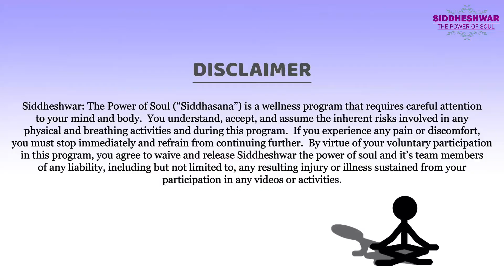Exercise your thyroid gland to improve the power of voice & feel the freedom of self expression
In this video of Siddheshwar The Power of Soul we have shared a powerful breathing technique called as Ujjayi Pranayama, which is an excellent exercise to heal thyroid.

While practicing ujjayi pranayama please hold your breath only for as long as you can, for 5sec or 10sec and gradually increase the time.
Remember every individuals body capacity is different so practice according to your body comfort .

7 Days Siddheshwar The Power Of Soul Retreat-